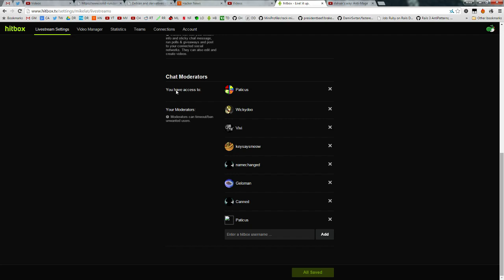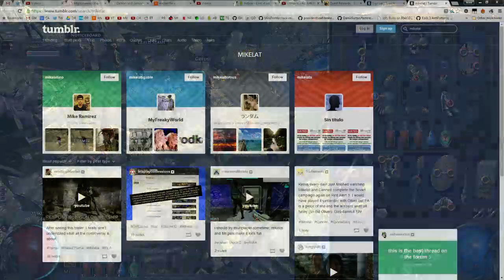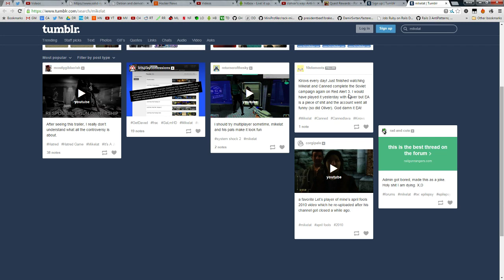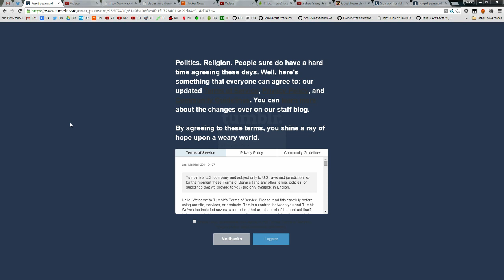Pat of Exile [1 month HC] - Mar 25th #1